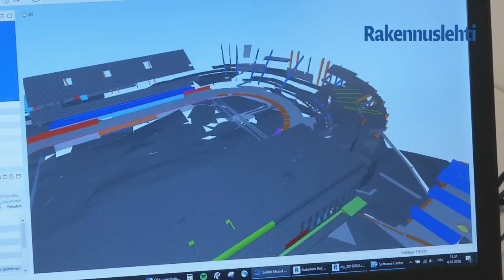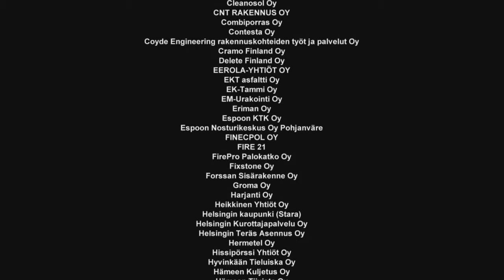Vuoden Korjausrakennustyömaa: Olympiastadion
Skanska korjaa ja laajentaa Helsingin Olympiastadionia yhteistoimintaurakkana, jossa yhtiön 156 miljoonan euron suuruiseen projektinjohtourakkaan kuuluvat rakennustekniset työt.